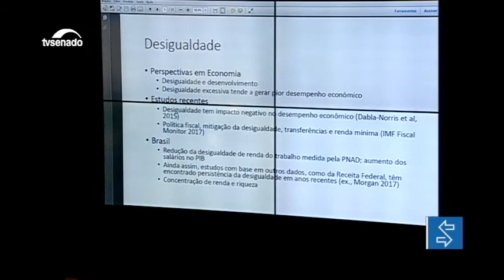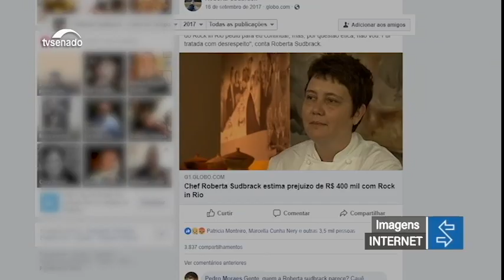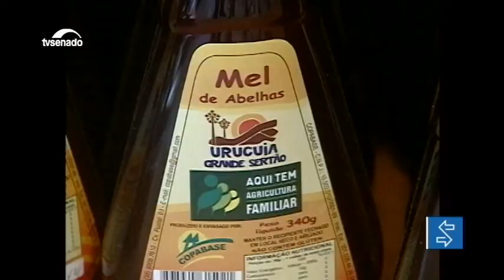Edição da tarde: Novo sistema de cobrança de impostos no Brasil é tema de debate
E mais: Vanessa Grazziotin condena assédio de brasileiros a mulher na Rússia.